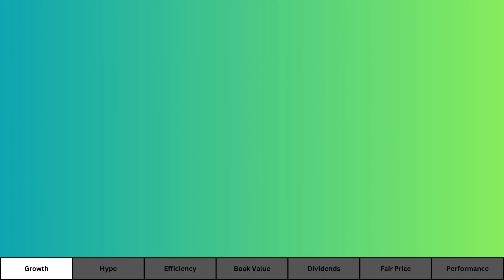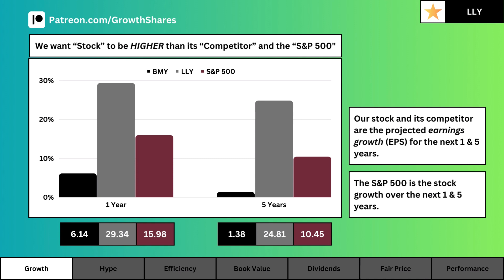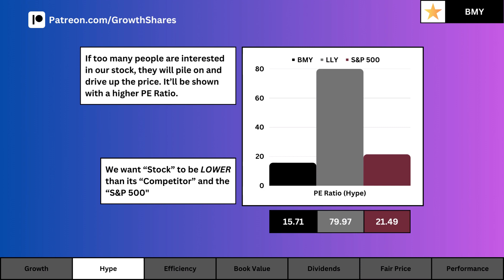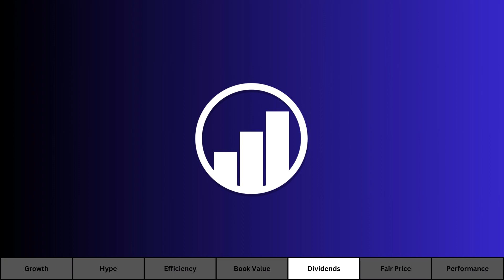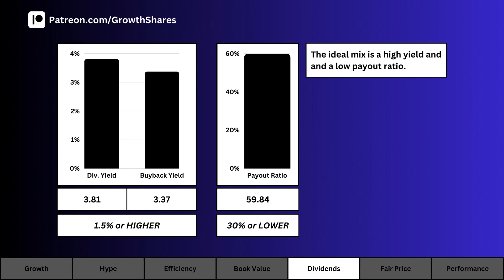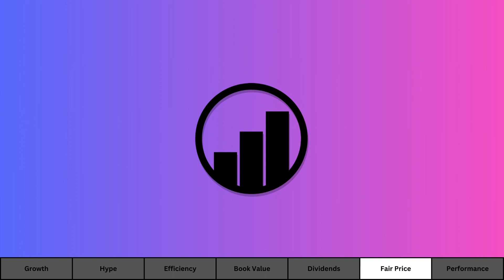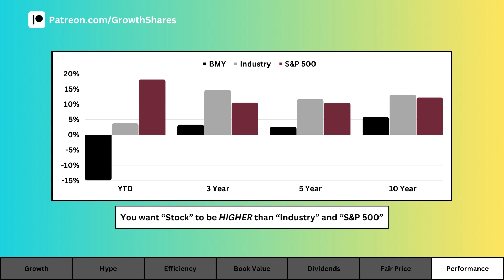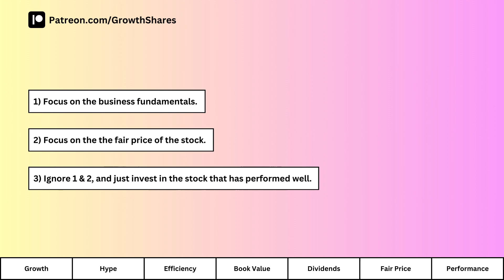Is Bristol-Myers Squibb Stock a BUY NOW!? | BMY Stock Analysis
Should you invest in Bristol-Myers Squibb (BMY), and is this a good long-term investment? Let's analyze the company and find out. Is there a good business to justify the stock price? Would you invest in this company right now?